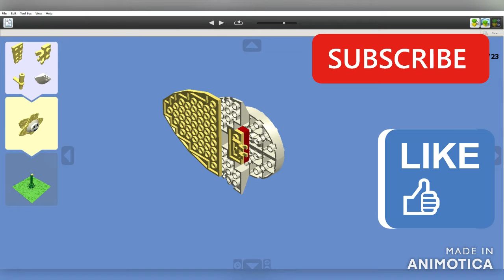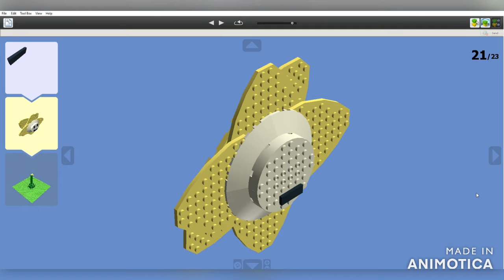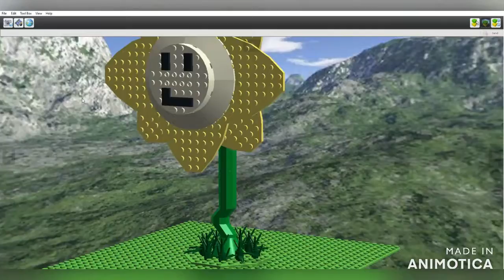Flowey (Undertale) -- Lego Digital Designer